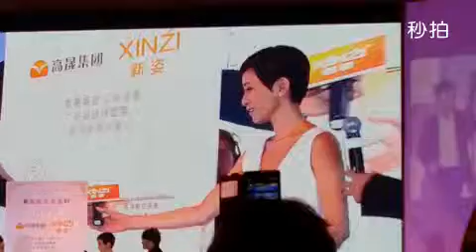“老板，可以送我十箱面膜嗎 img style='vertical align middle;width 17px;height 17px;vertical align m 01